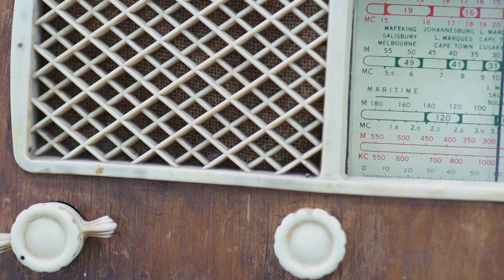Kay Hassan: Everyday People at Jack Shainman Gallery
South African artist Kay Hassan speaks about work in his exhibition "Everyday People" at Jack Shainman Gallery, October 18 - November 15, 2014.